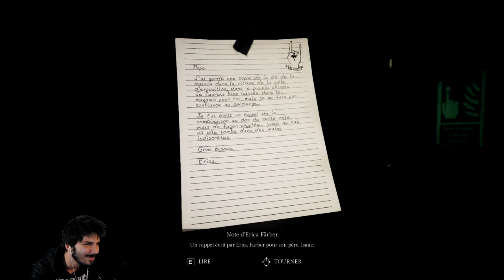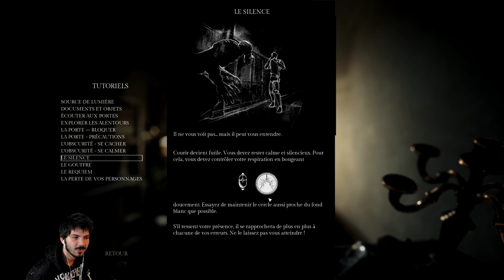50 NUANCES DE PORTES ! - Song of Horror Épisode 9 [Chapitre 2]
C'est terrible de trouver son chemin là xD